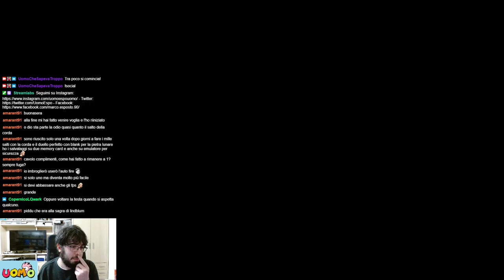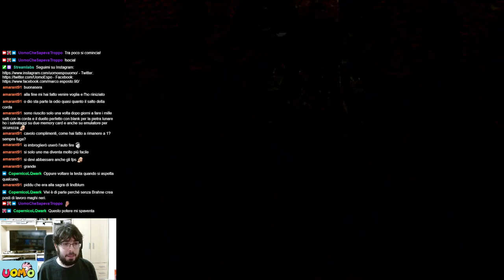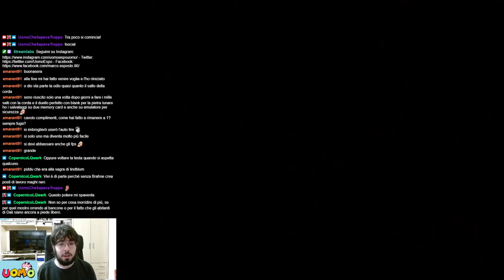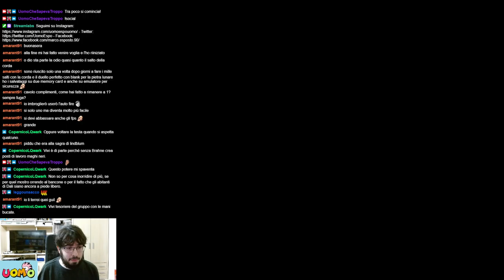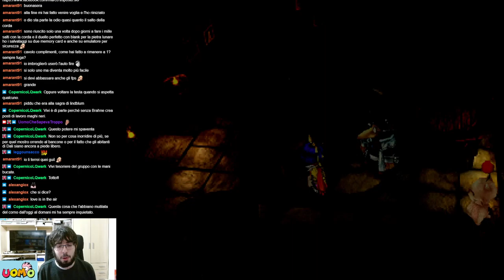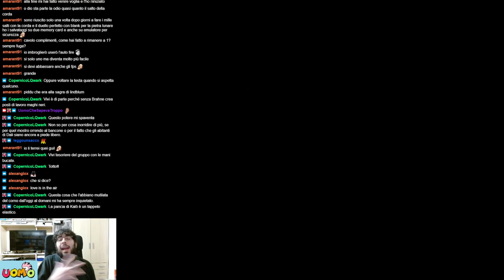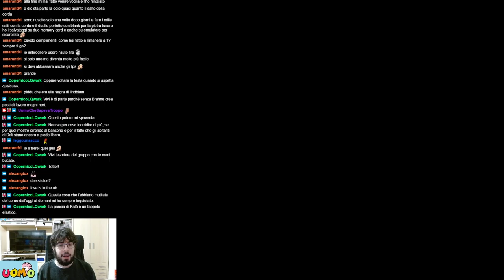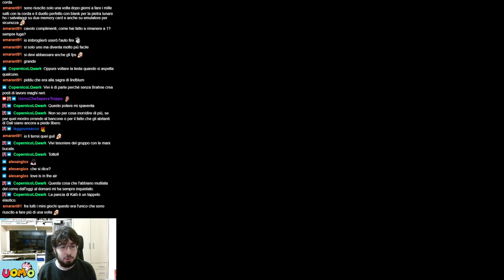Una nuova regina per Alexandria | Final Fantasy IX #23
Dopo i tragici eventi di Iifa, Alexandria si prepara a incornoarne Garnet come nuova regina... Gioco e vi racconto Final Fantasy IX, uno dei giochi fondamentali per la mia vita di videogiocatore e non solo. Tutta l&#39;avventura di Gidan e soci, tra segreti, curiosità e mitologia.